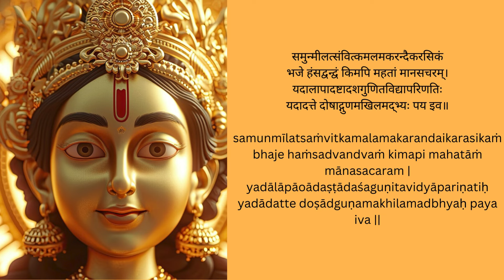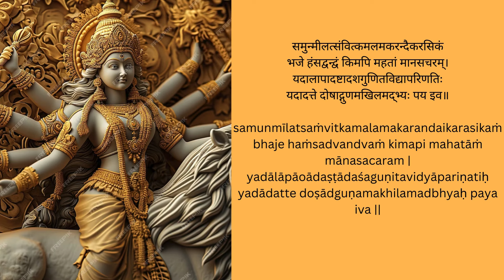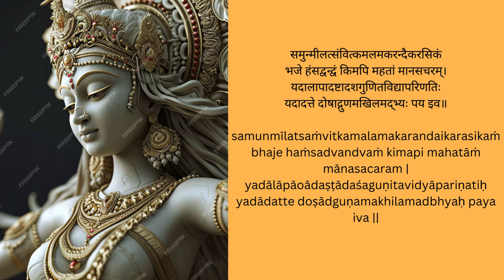Learnwithme | Soundarya Lahari | Lesson 38 | Verse 38 | Uma Premanand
समुन्मीलत्संवित्कमलमकरन्दैकरसिकं
भजे हंसद्वन्द्वं किमपि महतां मानसचरम्।
यदालापादष्टादशगुणितविद्यापरिणतिः
यदादत्ते दोषाद्गुणमखिलमद्भ्यः पय इव॥

samunmīlatsaṁvitkamalamakarandaikarasikaṁ
bhaje haṁsadvandvaṁ kimapi mahatāṁ mānasacaram |
yadālāpāoādaṣṭādaśaguṇitavidyāpariṇatiḥ
yadādatte doṣādguṇamakhilamadbhyaḥ paya iva ||

Meaning
“I worship the pair of swans, who solely delights in the absolute knowledge, like a fully blossomed lotus flower in the great lake known as mind. From the conversation between these two swans, eighteen arts have originated, which are capable of differentiating purities from impurities. This is like swans separating milk from water.”

Benefits
Freedom from all kinds of infantile diseases.

I teach carnatic music and various sanskrit chants in ragam formats. I also teach abhangas and bhajans.